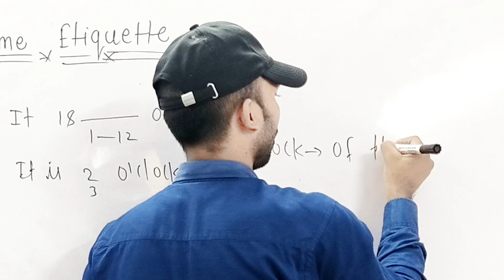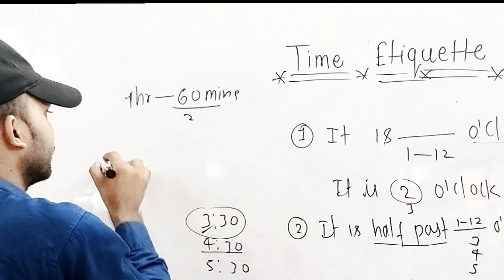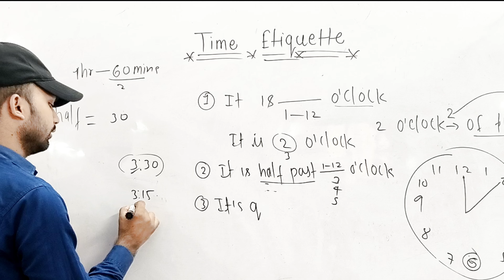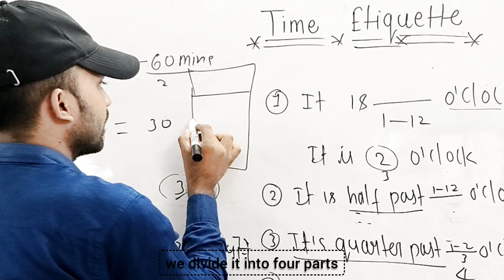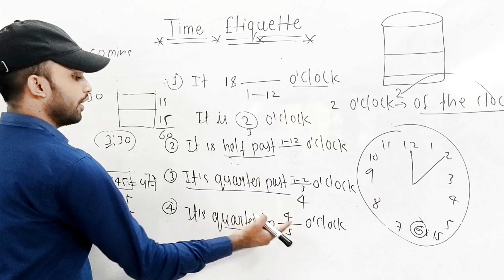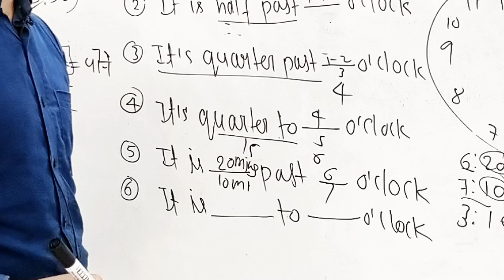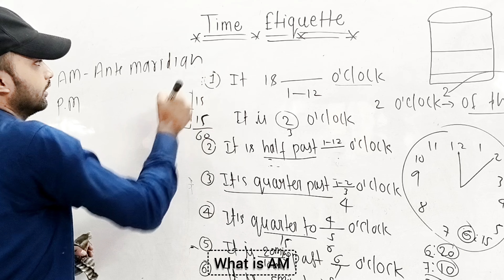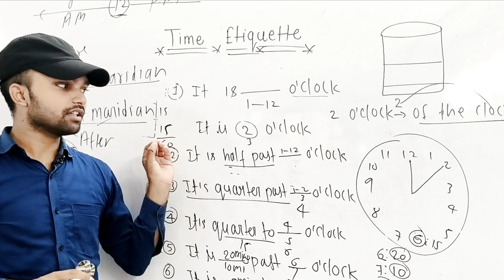अंग्रेज़ी में समय कैसे बताएं || Time Etiqutte In English || The best institute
English Me Time Kaise Bataye: Time Etiquette

In today's fast-paced world, understanding and practicing effective time etiquette is crucial for professional and personal success. "Time etiquette" refers to the set of social norms and behaviors that guide how we manage and communicate about time. Proper time etiquette can help you maintain professional relationships, avoid misunderstandings, and ensure that you and others respect each other’s schedules.

1. Be Punctual: Being on time is a fundamental aspect of time etiquette. It shows respect for others’ time and commitments. If you have a meeting or appointment, aim to arrive a few minutes early. If you're running late, communicate this as soon as possible.

2. Communicate Clearly: When scheduling meetings or events, be explicit about the time and date. Use clear language to avoid any confusion. For instance, instead of saying “in the afternoon,” specify “2 PM.”

3. Respect Time Zones: In global interactions, be mindful of different time zones. Use tools like world clocks or time zone converters to schedule meetings that are convenient for everyone involved.

4. Set Realistic Deadlines: When assigning tasks or setting deadlines, ensure they are achievable within the given time frame. This helps in managing expectations and avoiding unnecessary stress.

5. Prioritize and Plan: Effective time management starts with planning. Prioritize tasks based on urgency and importance. Use tools like calendars and to-do lists to organize your time effectively.

6. Avoid Over-scheduling: While it’s important to stay busy, overloading your schedule can lead to burnout and missed deadlines. Allow some buffer time between meetings and tasks.

7. Be Considerate of Others’ Time: When scheduling meetings or making requests, consider the other person's time constraints. Be concise and to the point to respect their time.

8. Follow Up: If you’re running late or need to reschedule, follow up promptly. Clear communication can help in maintaining professionalism and avoiding misunderstandings.

9. Set Boundaries: Establish boundaries for work and personal time. Clearly communicate your availability to others to avoid being overwhelmed.

10. Practice Self-discipline: Adhering to your own schedule requires self-discipline. Avoid procrastination and manage distractions to stay on track.

By adhering to these principles of time etiquette, you can foster a respectful and efficient environment in both personal and professional settings.